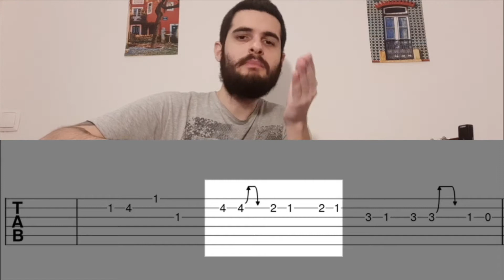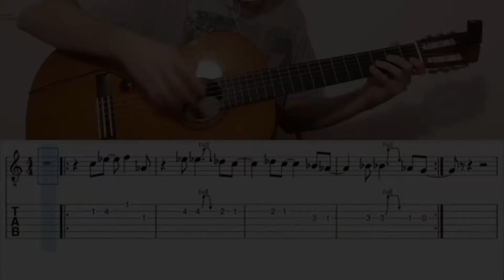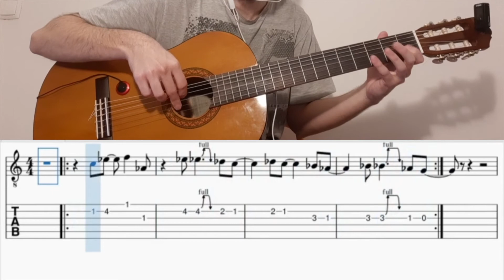Quer tocar como um guitarrista? Faça isso.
Entre no nosso grupo do Whatsapp e tenha acesso a aulas, posts, descontos nos nossos e-books e treinamentos:
e-Book Gratuito: Primeiros Passos no Violão

Quer tocar com uma pegada de guitarrista?

Existem alguns macetes que você pode usar que vão te ensinar a pegar no instrumento como um guitarrista avançado e vão dar um ar muito profissional ao seu som!

É muito fácil, vê aí! Se torne um membro do nosso Canal e receba benefícios e descontos exclusivos em nossos cursos e e-books: